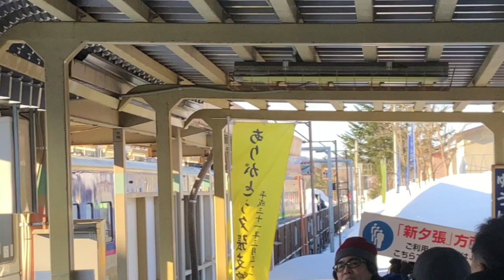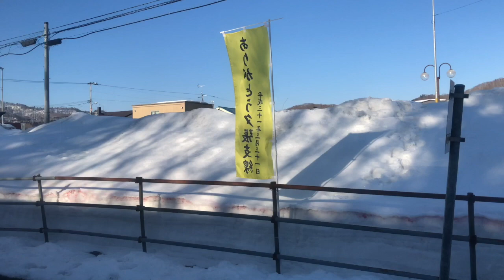車窓展望 石勝線夕張支線 夕張 → 新夕張 2019.03.30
夕張駅構内  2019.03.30（土）7時02分頃から撮影
6:19〜 車窓展望  7時09分頃から撮影
32:13〜 新夕張駅構内  7時35分頃から撮影